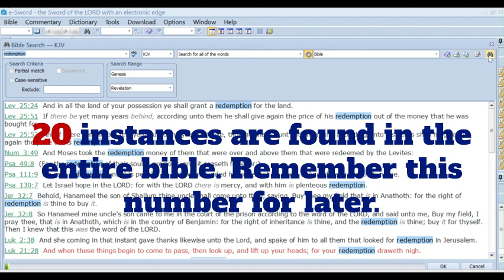What Redemption, 9/11, Donald Trump, and the Rapture Have in Common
Let's explore the word Redemption and discover something about 9/11 & Donald Trump and what this may have to do with the imminent Rapture of the church.

Also, I've launched a blog dedicated to those in search of absolute truth

John 3:3 Jesus answered and said unto him, Verily, verily, I say unto thee, Except a man be born again, he cannot see the kingdom of God. (King James Bible).

Are you a sinner in need of a Saviour?

Romans 3:23 King James Bible

23 For all have sinned, and come short of the glory of God;

Romans 6:23 King James Bible

23 For the wages of sin is death; but the gift of God is eternal life through Jesus Christ our Lord.

This is the Good News of the Gospel.

The Resurrection of Christ: 1 Corinthians 15:1-4 King James Bible

1 Moreover, brethren, I declare unto you the gospel which I preached unto you, which also ye have received, and wherein ye stand;

2 By which also ye are saved, if ye keep in memory what I preached unto you, unless ye have believed in vain.

3 For I delivered unto you first of all that which I also received, how that Christ died for our sins according to the scriptures;

4 And that he was buried, and that he rose again the third day according to the scriptures:

The Message of Salvation to All: Romans 10:9-10 King James Bible

9 That if thou shalt confess with thy mouth the Lord Jesus, and shalt believe in thine heart that God hath raised him from the dead, thou shalt be saved.

10 For with the heart man believeth unto righteousness; and with the mouth confession is made unto salvation.

The Reason Why Our Lord Jesus Christ Died for Us.

Romans 3:25 King James Bible

25 Whom God hath set forth to be a propitiation through faith in his blood, to declare his righteousness for the remission of sins that are past, through the forbearance of God;

AND:

Romans 5:11 King James Bible

11 And not only so, but we also joy in God through our Lord Jesus Christ, by whom we have now received the atonement.

God is True. Jesus Christ is the Lord and He Lives.